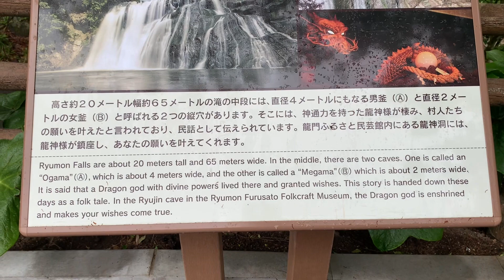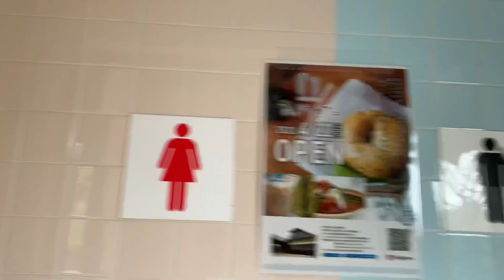RYUMON FALLS OR DRAGON GATE FALLS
TOCHIGI KEN JAPAN